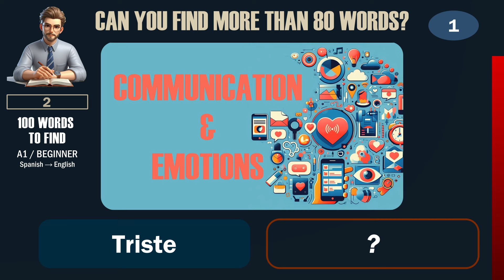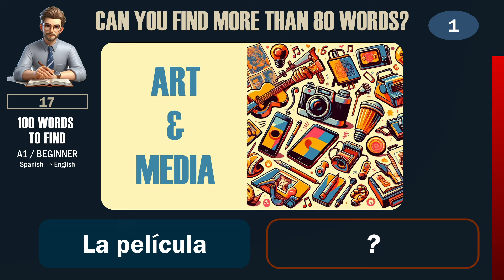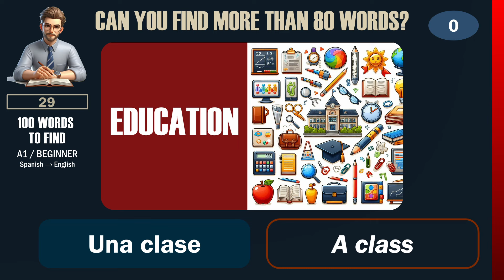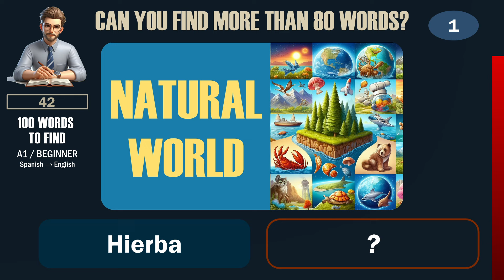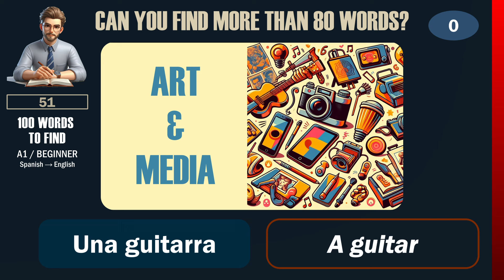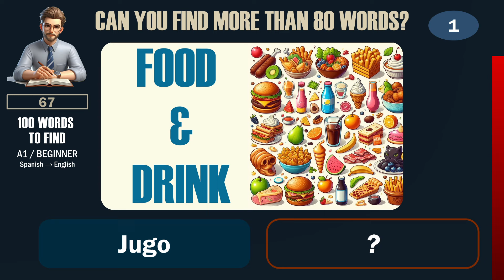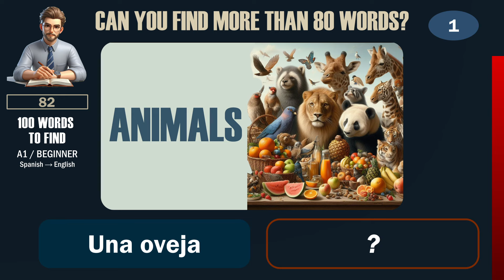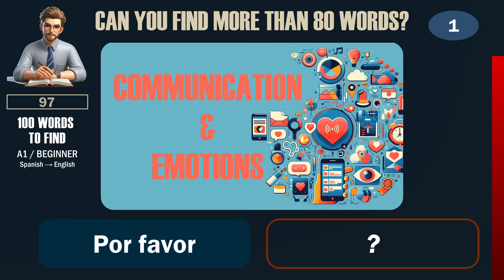QUIZ 12 | A1-BEGINNER | TEST YOUR SPANISH LEVEL | 100 WORDS TO FIND SPAN. to ENG. | VOCABULARY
Take on a fresh A1 vocabulary quiz where you'll match Spanish words with their English counterparts.

Challenge yourself to identify as many A1 "beginner" words as possible in this video!

This quiz is designed to make learning an active and enjoyable experience. I hope it resonates with you. Don't hesitate to share your thoughts.

This is Quiz 12  - if you liked it, check out the other ones: